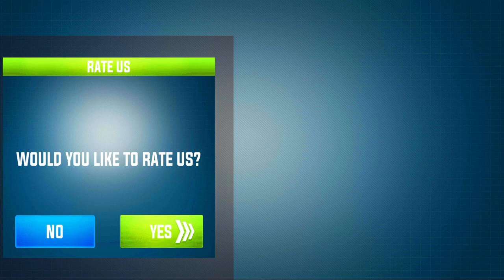Dino Transport Truck Games: Dinosaur Transport Android Gameplay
Welcome to wild animal transport game by Golden Guns Studio to experience dino transport simulator. Get ready for jurassic dinosaur transport to take angry dino towards zoo by driving within city and offroad. Start your duty of wild animals transport simulator to transfer multiple dinosaurs to become zoo transport truck driver. Play angry dino zoo transport truck game and load wild creatures in this jurassic animal truck transport. This wild animal cargo transport truck is interesting simulation to become heavy duty trailer driver. Go and fulfill your responsibility to reach the destination safely in this angry dinosaur zoo animal games.
There are interesting stages and missions of this dino transport truck games: dinosaur transport. Multiple easy as well as challenging levels in city and off road will entertain the user while driving. Start the level and understand the objective of angry dino simulator: off road truck games. Hold the steering and drive big trailer in offroad tracks to load the wild animal from jungle in this angry dino animal cargo transport. Interesting interface of this dino transport truck game and smooth gameplay will make the player addictive driver of this dinosaur transport simulator. Don't be affraid from wild animal creature and transport the big dino within zoo. Drive truck in the city and take care the other traffic to reach the point safely in angry dino transport truck driving. All stages are unique and you have to clear the mission of dino transport simulator truck driver game one by one. Be an expert driver of dinosaur transport game and enjoy the zoo transport simulator.
This action packed dino transport game is thrilling creation for euro truck driving lovers. Turn the truck carefully and control the speed and acceleration in this dinosaur transport game. Download and play this dinosaur transport game where you have to transport the dino into the zoo.
Features of dino transport game: wild animal transport
- Multiple interesting missions
- Smooth gameplay and realistic truck engine physics
- Amazing sound effects in dino transport game
- Off road and city environment of angry dino transport game